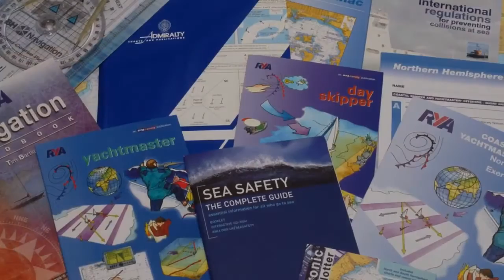Measuring miles on a nautical chart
How to measure distance on a nautical chart.